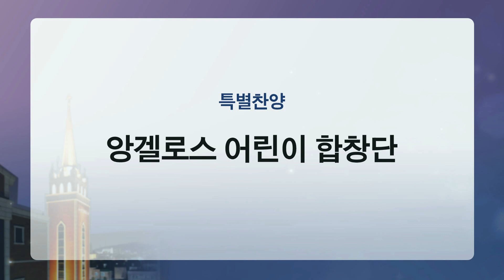[부평감리교회] 2022-10-30 | 주일저녁 | 예수님이 말씀하시니 by. 김재훈 | 앙겔로스 어린이합창단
성가대 : 앙겔로스 어린이합창단
지    휘 : 김효환 집사
제    목 : 예수님이 말씀하시니
작    곡 : 김재훈